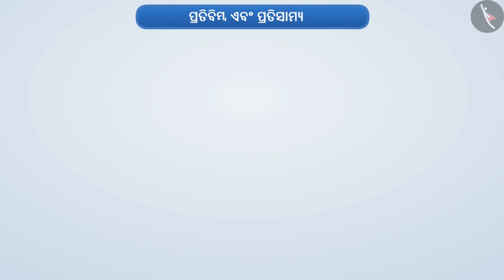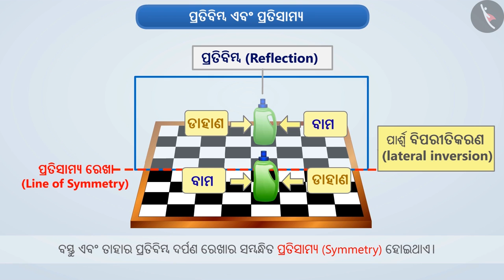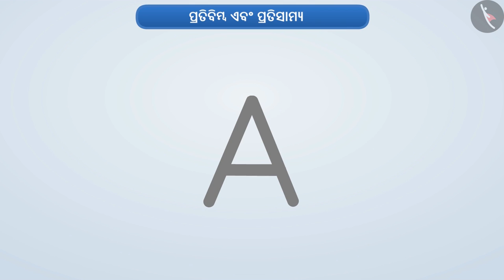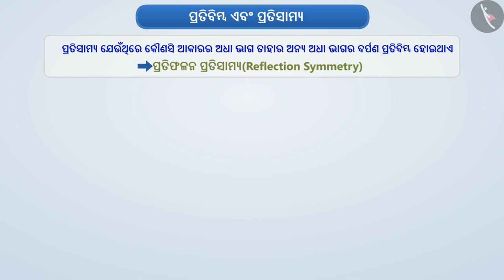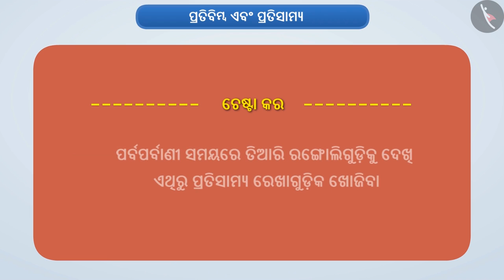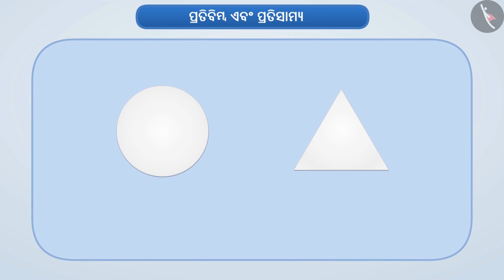ପ୍ରତିଫଳନ ଏବଂ ସମମିତି | Part 1/3 | Reflection and Symmetry | Odia | Class 6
Class 6 | ପ୍ରତିଫଳନ ଏବଂ ସମମିତି | Part 1/3 | Reflection and Symmetry | Odia | Class 6

TicTacLearn Video
Interactive Videos